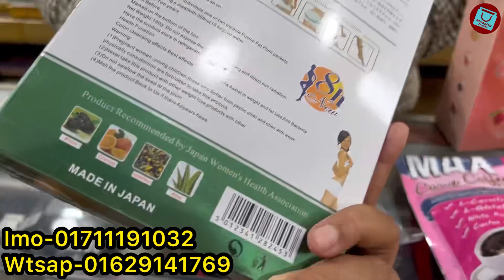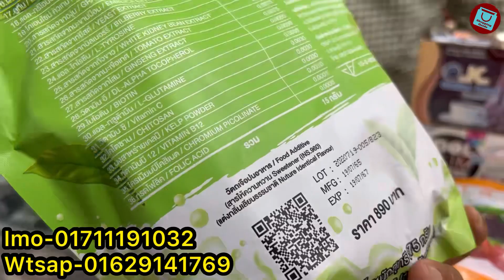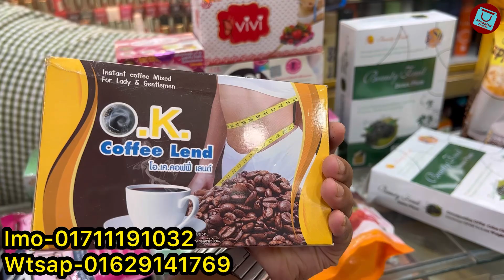Slimming Tea/coffe/juice at Super duper sale || অবিশ্বাস্য দামে স্লিমিং কফি/চা কিনুন অবিশ্বাস্য সেলে